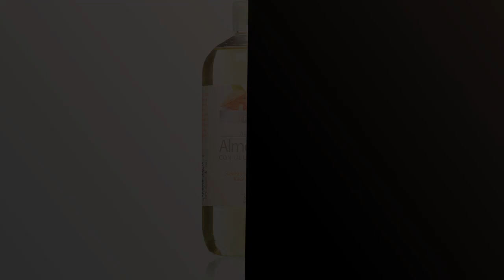【ACEITE MASAJE】Descubre los mejores aceites de masaje para relajarte al máximo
Todos los productos

✋  Aquí están descubre los mejores aceites de masaje para relajarte al máximo disponibles en el mercado.

🔽🔽🔽 ENLACES DE COMPRA ACEITE MASAJE 🔽🔽🔽

1) Control Gel Exotic Escape 2 en 1 - Gel de Masaje Corporal con Aroma a Frutas Tropicales - 200 ml - Base acuosa - Compatible con Preservativo - Hidratante - Hipoalergénico - Sin azúcar - No mancha

2) Ziaja Baltic Home Spa Fit Aceite de masaje reafirmante y anticelulítico, 490ml

3) “Coconut” de Vibratissimo: aceite de masaje exótico con coco, aceite afrodisíaco, aceite erótico

4) Bifemme Aceite almendras dulces - 500 ml

5) WELEDA Aceite para Masaje Perineal (1x 50 ml)

00:00 - Intro
00:06 - 1) Control Gel Exotic Escape 2 en 1 -...
00:39 - 2) Ziaja Baltic Home Spa Fit Aceite de masaje...
01:10 - 3) “Coconut” de Vibratissimo: aceite de masaje exótico con...
01:41 - 4) Bifemme Aceite almendras dulces - 500 ml...
02:10 - 5) WELEDA Aceite para Masaje Perineal (1x 50 ml)...
02:42 - Outro